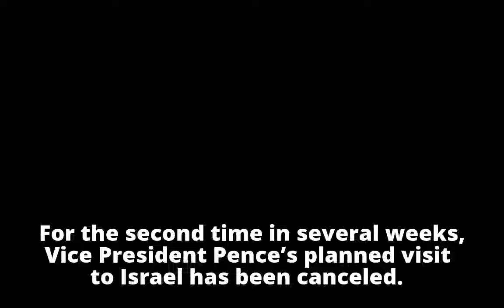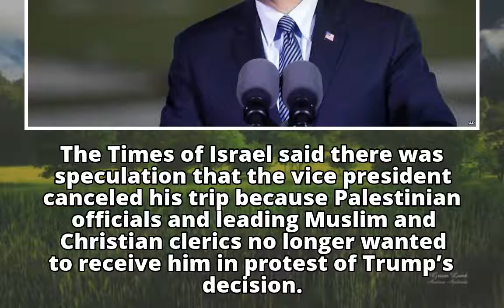Pence’s trip to Israel postponed again